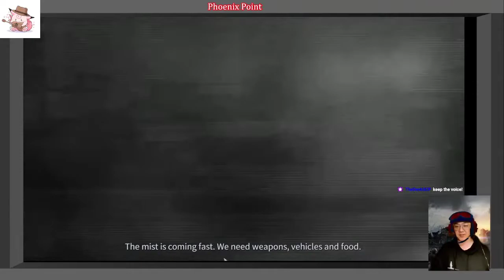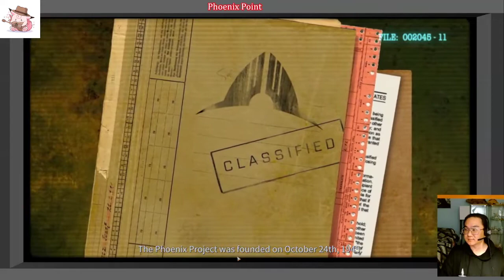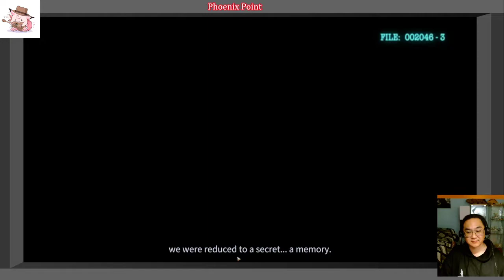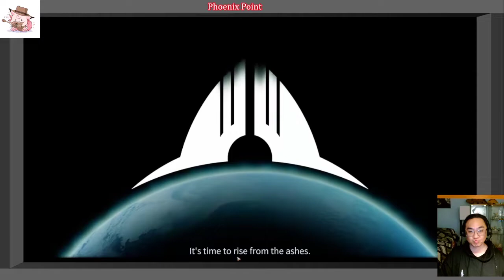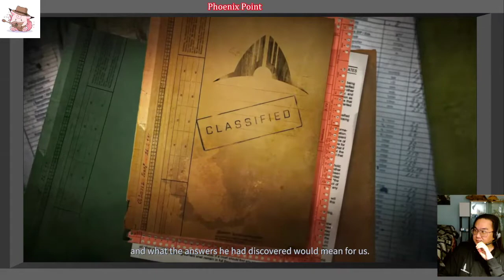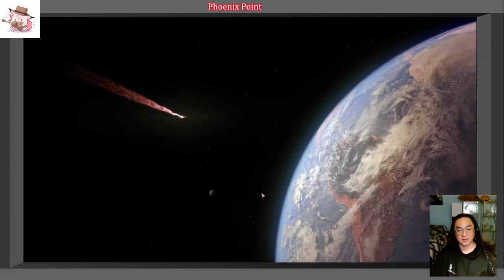Julian Gollop shows Firaxis How it's Done - Phoenix Point ||TheMoCaW|| Full VOD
UNOFFICIAL CHANNEL FOR ARCHIVAL PURPOSES ONLY

TheMoCaW's Twitch: TheMoCaW

TheMoCaW's Tumblr: scp-l4-clef-alto-001

The muted start of the VOD was cut off by Twitch (Or TheMoCaW himself, i don't know)